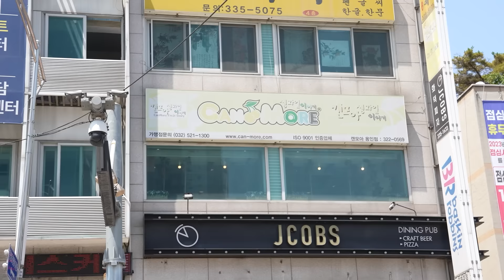시장에서 장보고 추석 음식 준비하기! 잡채, 매운갈비찜, 모듬 전, 캔모아, 약과, 송편 먹방 Chuseok Special Mukbang